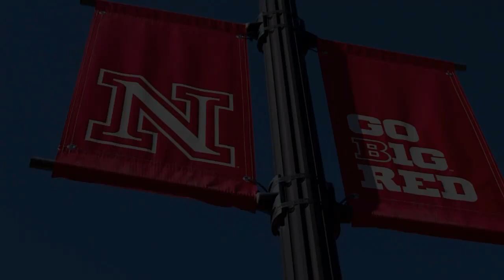2014-15 LiveBIG: Nebraska's World Energy Project